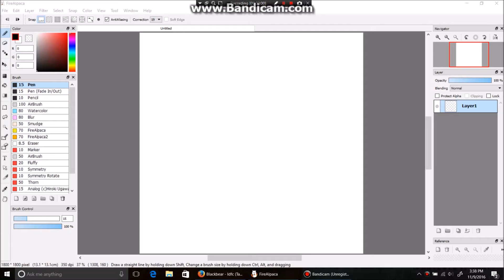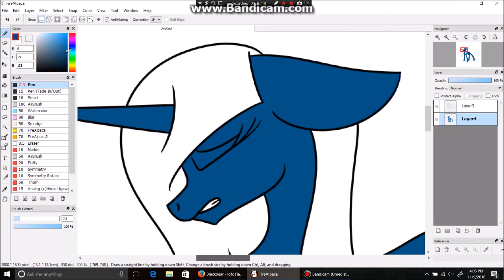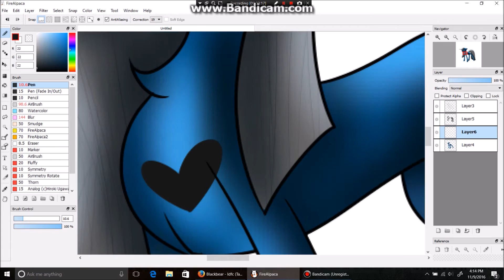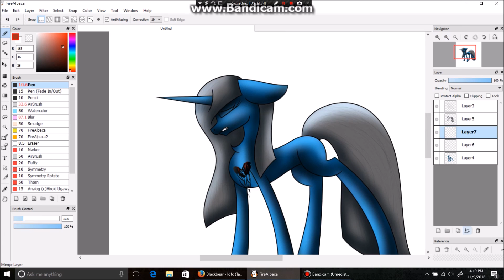A broken heart- Mlp speedpaint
yup. Broken heart. Forever alone. LOL.